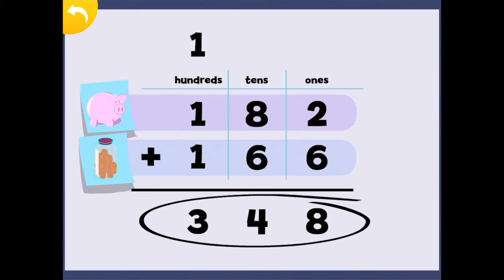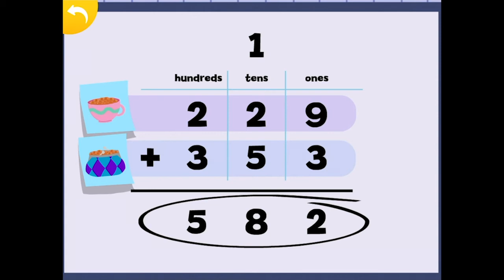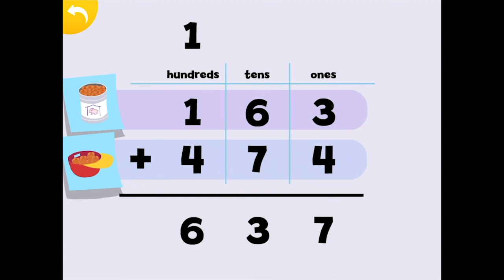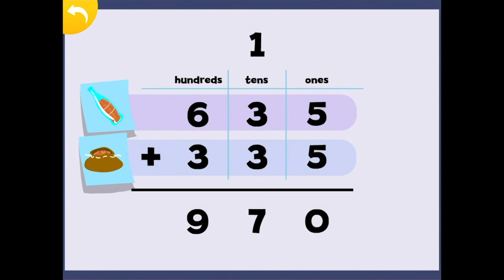Adventure Academy: Monster Math Contest Tour and Review at Quinnie's Fun House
Adding large numbers can be hard for some people, so if you just want to have some fun practicing addition, take a tour with Quinnie’s Fun House of Adventure Academy’s Monster Math Contest.